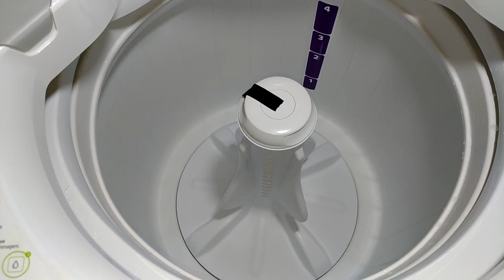MEIAS SUJAS - Lavadora Consul 13 kg Maxi Economia - CWE13AB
Resultado das meias estão em outro vídeo.